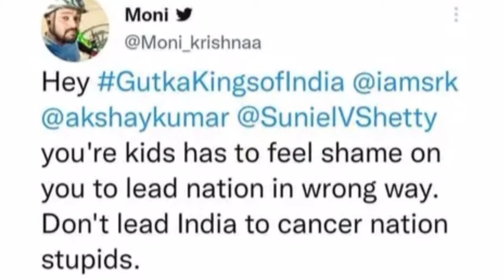Sunil Shetty को कहा गूटखा King तो भड़के Sunil Shetty लगा दी User की Class.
Shahrukh Khan Akshay Kumar And Ajay Devgan s Tobacco Add updated twitter user tagged Sunil Shetty on this Add.